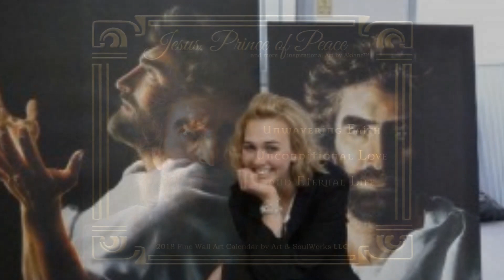Prince of Peace (Pictures of Jesus) Akiane Kramarik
Prince Of Peace – Official Akiane Gallery - Akiane Kramarik.
music David Lanz - A Whiter Shade of Pale
Akiane Kramarik (/əˈkiːənə/;[2] born July 9, 1994) is an American poet and painter. She began drawing at the age of four.Kramarik's best-known painting is Prince of Peace, which she completed at the age of eight.

Akiane Kramarik was born on July 9, 1994, in Mount Morris, Illinois, to a Lithuanian mother and a non-practicing Catholic American father.[6] Kramarik professed she saw the face of Jesus Christ in her visions. Her education began at a parochial school, but she was later homeschooled.[4] Regarding her influences and motivation, she states:

Religious art of sculptures, reliefs and paintings in one of the parochial schools I attended greatly influenced my later attraction to legendary figures. For the first time I got to encounter the world's view of what divinity was supposed to be, but deep down I felt that I perceived everything in a much broader and deeper sense. It appeared to me as if most people were completely ignorant of other realities, or that the realities they perceived were seen only from a very narrow angle.[7]

Paintings
Kramarik is a self-taught painter and claims that Jesus spoke to her when she was four years old, encouraging her to draw and paint her visions.[8] She began to draw at the age of four, was painting at six, and began to write poetry at seven. She painted Jesus at the age of 8 years old. Her first completed self-portrait sold for US$10,000.[8]

Kramarik's paintings are often allegorical as well as spiritual, involving likenesses of Jesus, children, and animals, as well as self-portraits. She often draws inspiration from magazine pictures.[4] However, according to Kramarik, her main inspiration comes from her visions of Heaven and her religious experiences.[9] By age 12, she had completed sixty large paintings. Some of her works have been purchased by the US Embassy in Singapore.[2] She has completed over 200 artworks and 800 literary works and has published two best-selling books.[10]

At the age of 10, Kramarik appeared on The Oprah Winfrey Show. At the age of 12, she appeared on CNN.[11] She appeared in the 68th episode of The Late Late Show with Craig Ferguson in 2005 and the 21st episode of Katie in 2012.

Spirituality

Pictures of Jesus